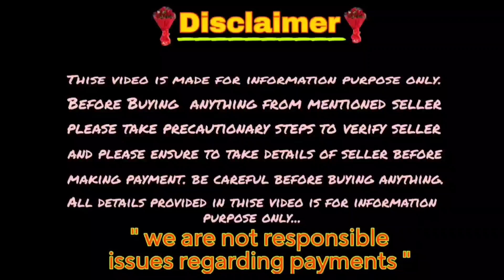Golden Retriever Adult dog for sale in Telugu/ 8500438886